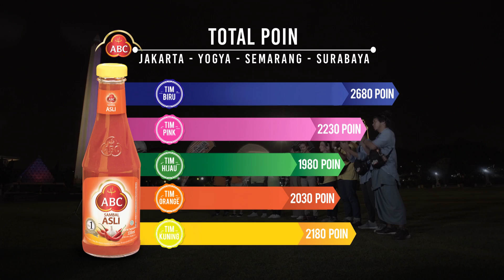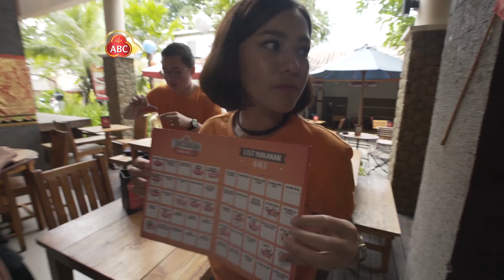GRAND FINAL TANTANGAN SAMBAL ABC SEASON 2 - BALI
Garuda Wisnu Kencana Bali akan menjadi saksi keberanian 10 pecinta kuliner menghadapi pertarungan terakhir untuk memenangkan TantanganSambalABC Season 2.

Hanya satu tim yang akan muncul sebagai pemenang dan berhak menikmati wisata kuliner ke Eropa. Siapakah yang akan menaklukan tantangan ini?